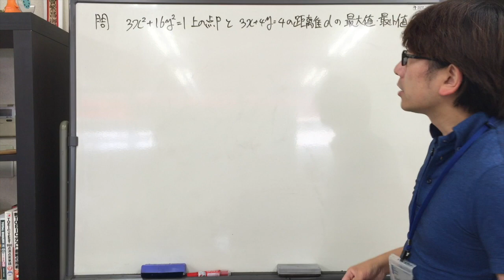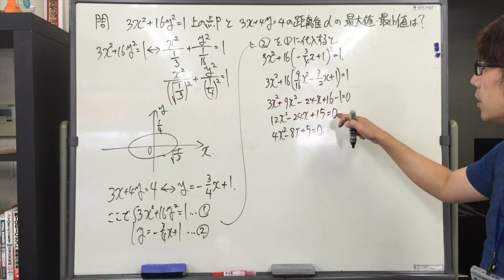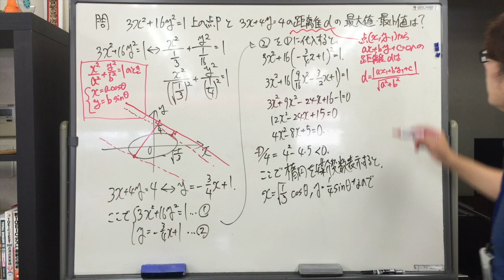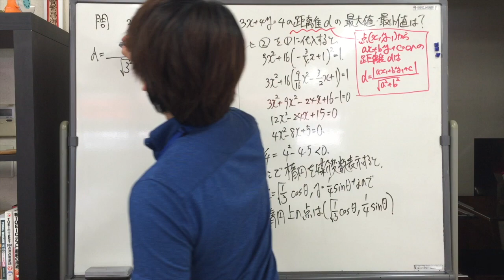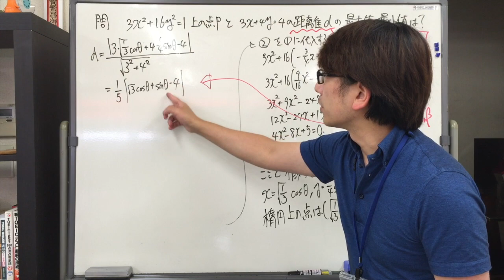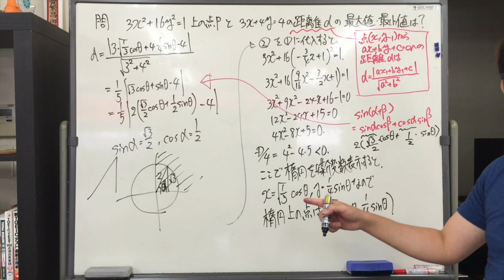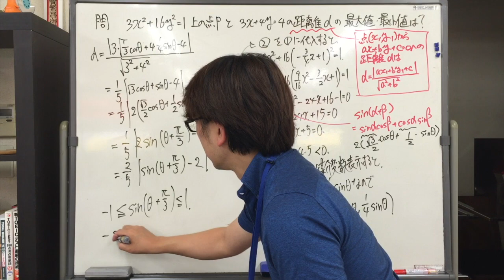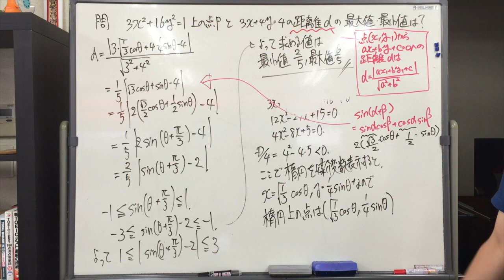【高校数学】数Ⅲ 媒介変数表示で距離を求める